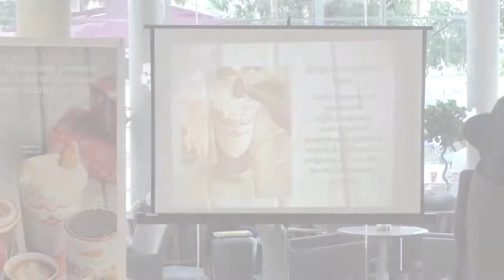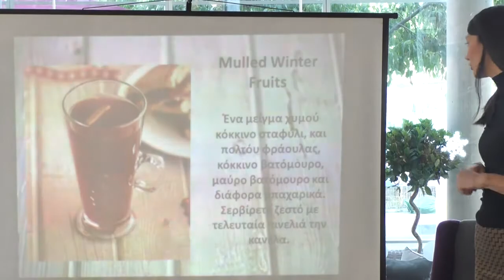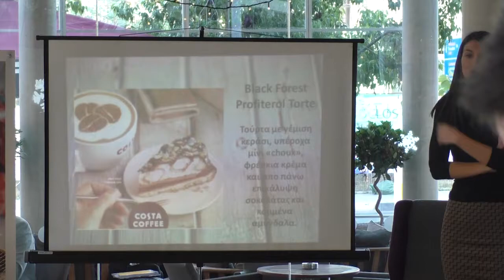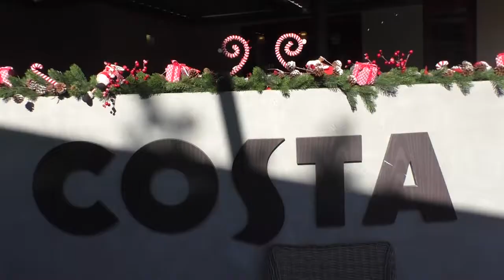Costa Coffee New Cups & Drinks